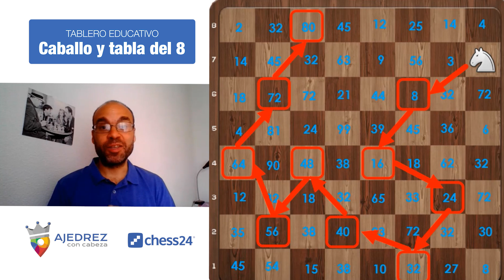Tablero educativo Tabla del 8 y caballo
Los mejores vídeos de enseñanza de ajedrez están en chess24.
Hazte premium para tener un acceso ilimitado a ellos y muchas ventajas más